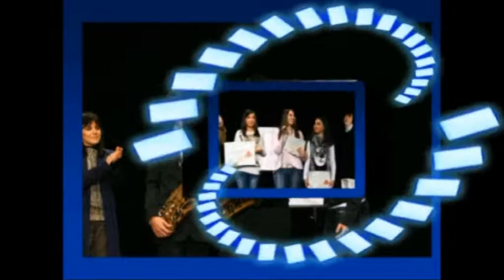Stella Nascente 2013 concorrente Ciuffreda Matteo